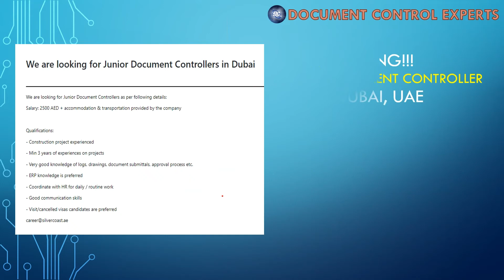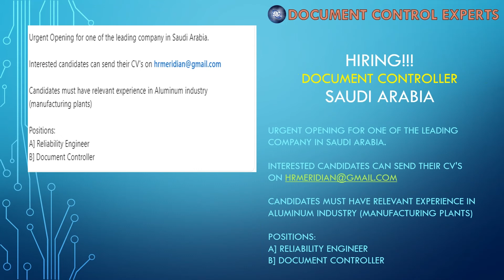Job Hiring!!! 23 April 2023 - KOA Real Estate Development (Senior Document Controller)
Hi everyone to get the latest update on the job vacancy.

Document Controller (Doha, Qatar) - Whatsapp - 55977984
Business development executive& client support executive - Chennai, India